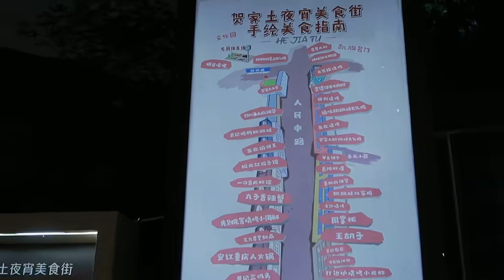张宇 - 雨一直下 (DJ东东 ProgHouse Rmx 2024) Mưa Rơi Không Dứt - Trương Vũ || Hot Tiktok Douyin 抖音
Wishing you happy listening to music :)